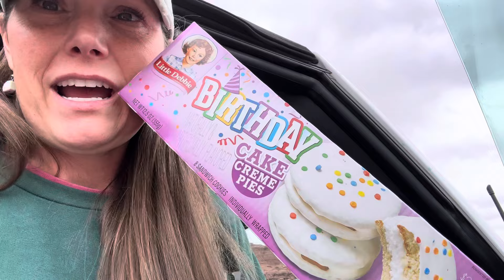Moab!!! Birthday & Family Adventure!!!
Today was a good day! A family trip to Moab for Mom's birthday and a great family adventure!
Welcome to our family vlog channel! We are a happy family of six, Mom (Anneli) Dad (Jake) Myli, Halle, Jack and Madi. (ALL Teenagers!) We love collecting all the moments and memories of life and our adventures! We think those are the good bits of life! We love being out doors and adventuring! We take day trips to places in Utah, and longer road trips to the beach in California and of course Disneyland! We love living life and seeing our kids grow! Our goal as a family is to try and be part of the good in the world and that's where
 comes in! We hope you will join us on our fun adventures and build memories with us! Be The Good!

The Drone-
Vlogging Camera-